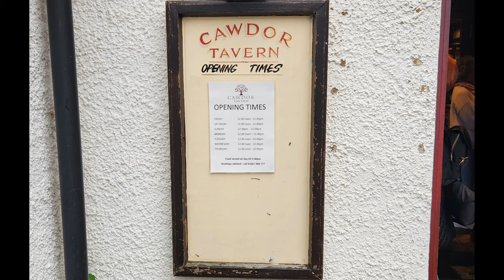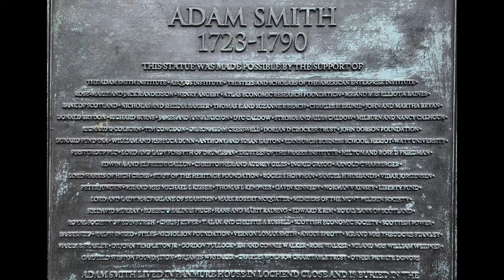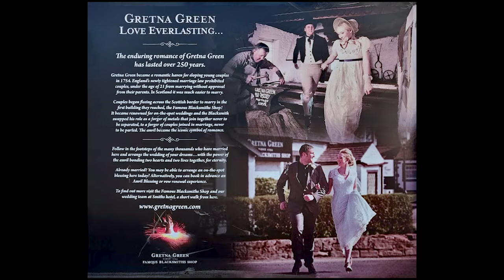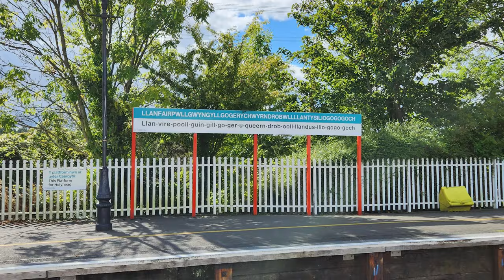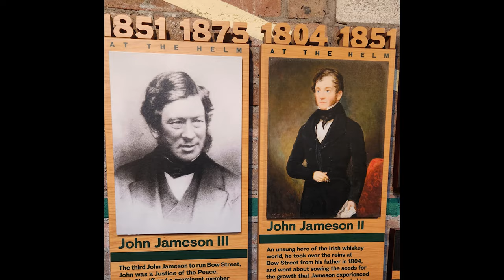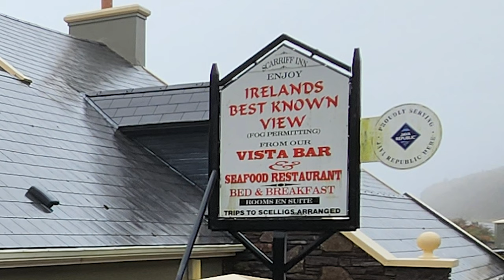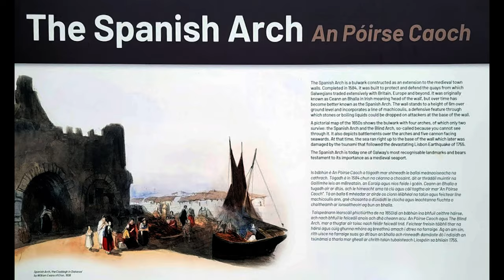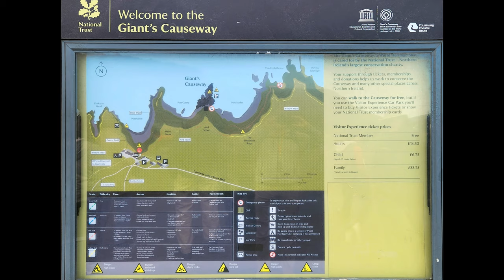2022 British Isles Vacation - Glasgow to Glasgow